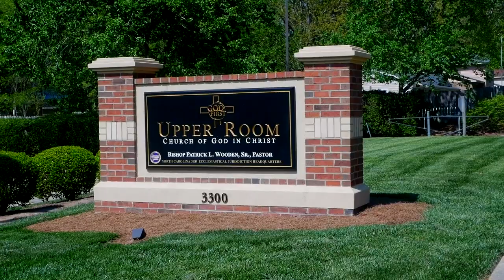Bishop Wooden Preaches // "Now Faith More Than Ever" Part 2